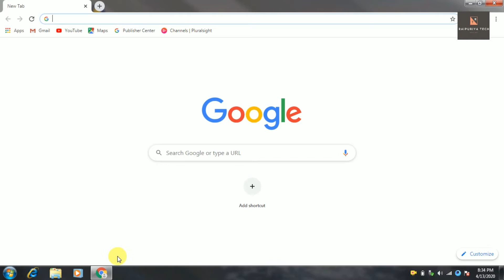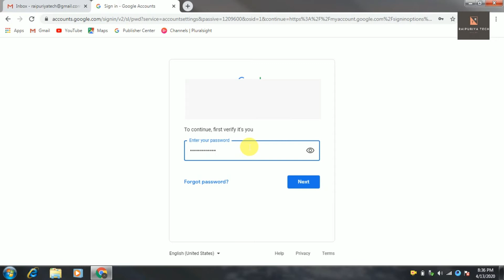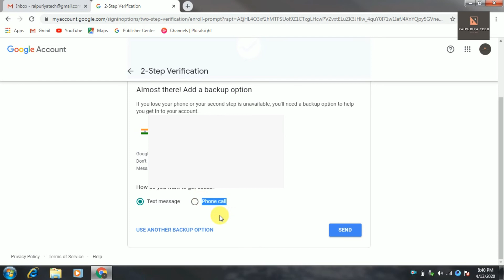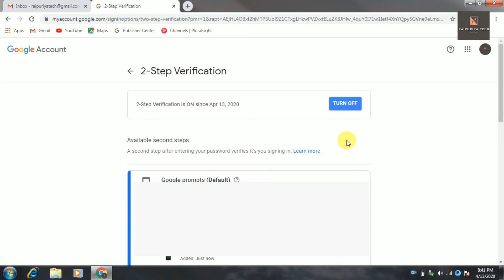How to Use Gmail Two Step Verification || One Time Passwords Explained || Hindi Tips & Tricks.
How to Use Gmail Two Step Verification in Hindi.

Dosto aaj main bat kare wala hu gamail ke bare me. jisme main aapko btane wala hu ki hum kis tarah se apni gmail i'd me 2-step verification ko lga sakte he. dosto apni gmail i'd par hume 2-step verification ko on rakh chahiye iss se aapki gmail i'd par hack hone ka khatra nahi rahta he.

Join this WhatsApp group and share your youtube videos & Blog post link and growing your business -